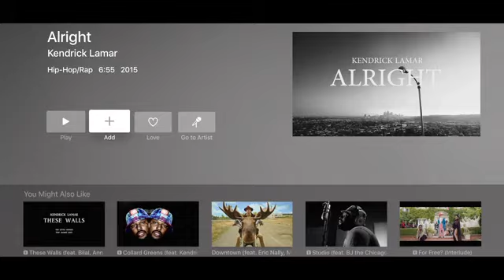Herman Morfin habla sobre las nuevas tecnologías de Nissan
Herman Morfin, Director de Comunicación de NISSAN, habla en entrevista sobre las nuevas tecnologías que está implementando la marca en sus automóviles.

24 mayo de 2018